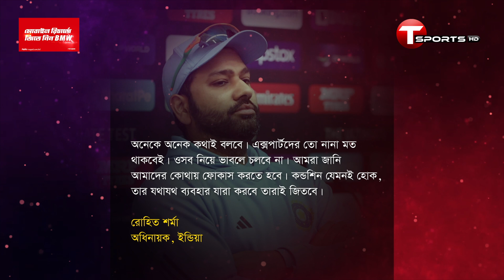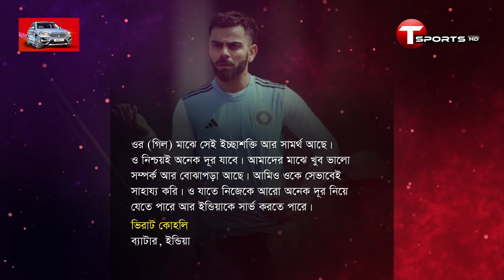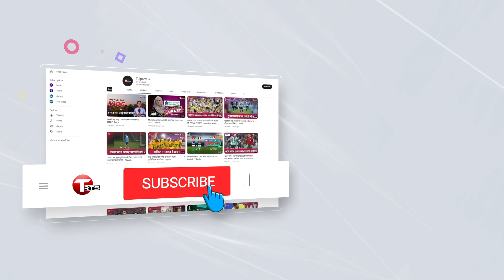ইন্ডিয়া নাকি অস্ট্রেলিয়া; টেস্টের মহারণে আপনি এগিয়ে রাখছেন কাকে? | T Sports